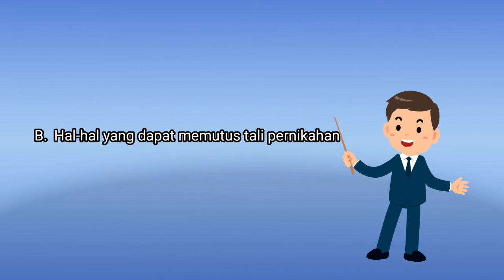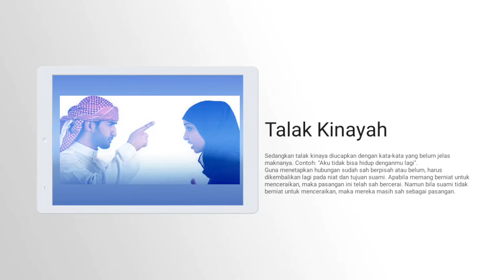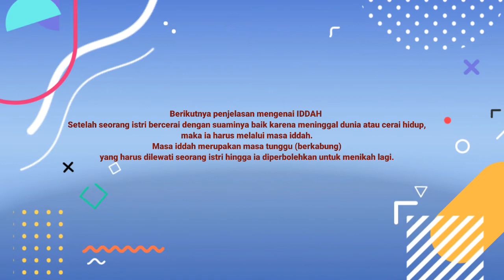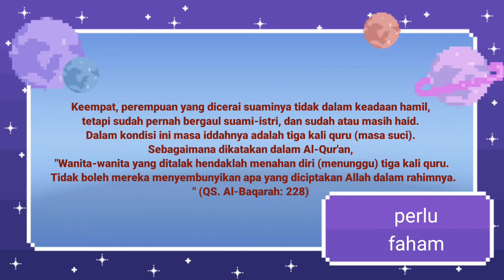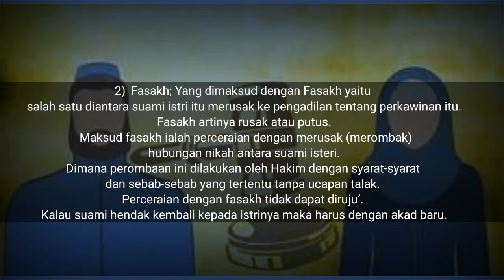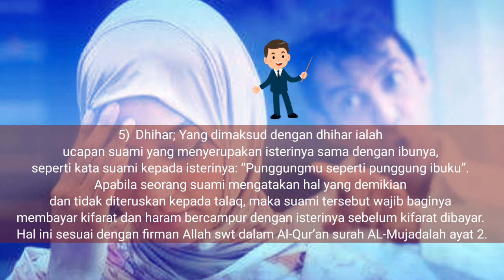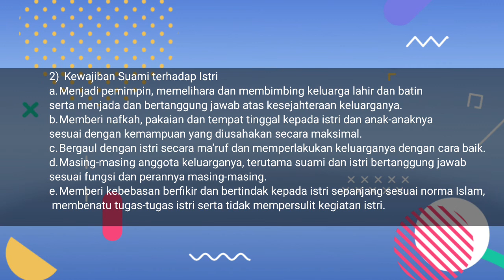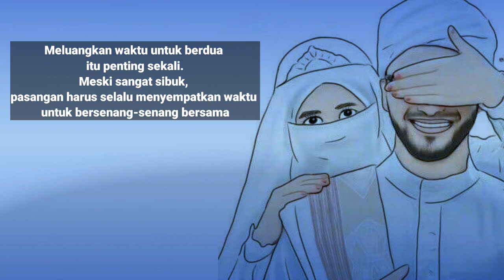Ketentuan Pernikahan Dalam Islam Materi PAI Kelas XII SMK / SMA 》 PART 2 》 Semester 1 》 K 13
Video ini adalah lanjutan dari Video PART 1
mengenai materi Ketentuan Pernikahan Dalam Islam.

Bagi kalian yang sudah atau belum menikah, sangat di rekomendasikan untuk mempelajari dan memahami materi ini agar tidak ada penyesalan di kemudian hari.

Pada Video PART 2 ini menjelaskan tentang :

B. Hal-hal yang dapat memutus tali pernikahan

1. Talak
- Penjelasan Iddah
2. Fasakh
3. Khulu'
4. Ila'
5. Dhihar
6. Li'an

C. Hak dan Kewajiban Suami Istri

1. Kewajiban bersama suami & istri
2. Kewajiban suami terhadap istri
3. Kewajiban istri terhadap suami

PESAN PERNIKAHAN